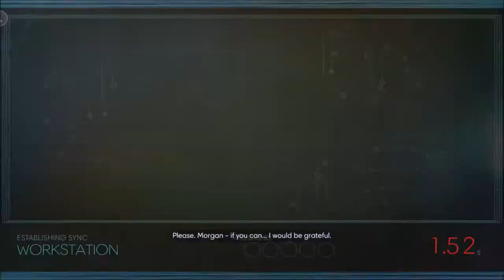Prey Gameplay Walkthrough Part 9 ( Let's Play)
Prey is a first-person action-adventure video game developed by the Austin, Texas branch of Arkane Studios and published by Bethesda Softworks. The game was released in May 2017 for Microsoft Windows, PlayStation 4, and Xbox One.

In Prey, the player controls Morgan Yu while exploring the space station Talos I, in orbit around earth-moon L2[1], where research into a hostile alien collective called the Typhon is performed. As the Typhon escape confinement, the player uses a variety of weapons and abilities derived from the Typhon to avoid being killed by the aliens while looking to escape the station. The station is presented as an open world to the player, with progression through the world after obtaining key items or abilities similar in nature to a Metroidvania game.

Arkane's Prey is a re-imagining of the original 2006 Prey developed by Human Head Studios. While Prey 2, a sequel to the 2006 game, had been planned, it fell into development hell following transfer of the intellectual property from 3D Realms to Bethesda Softworks, and eventually canceled in 2014. Arkane's version does not use any of the planned sequel's assets, and only incorporates the name and the broad theme of the protagonist being hunted by aliens of the previous games. Arkane built Prey as a spiritual sequel to System Shock, providing the player with several potential means of progressing within the game.